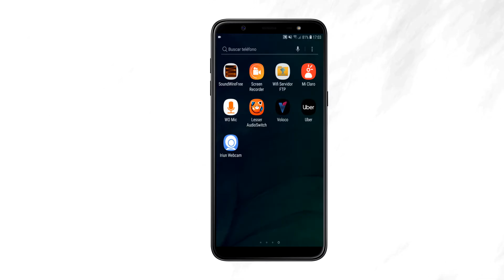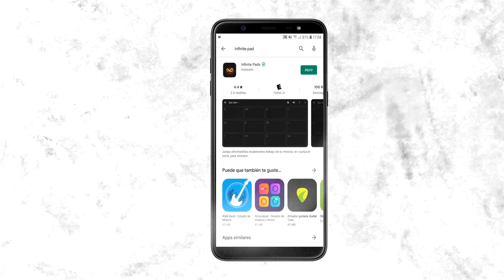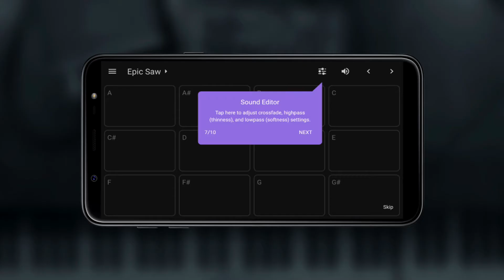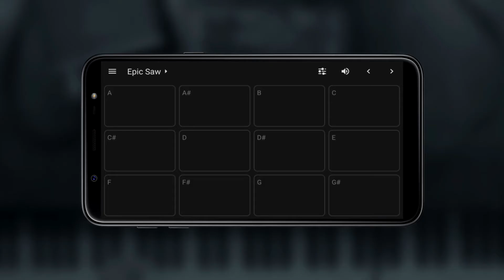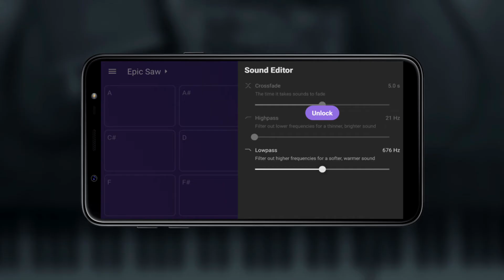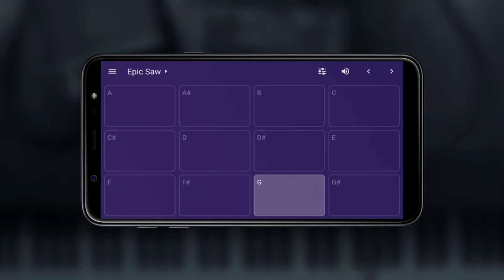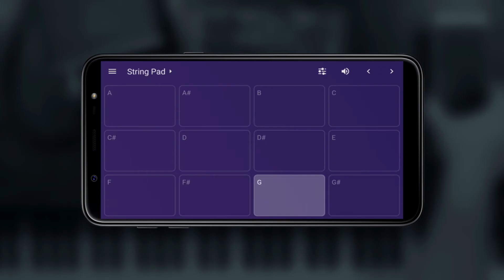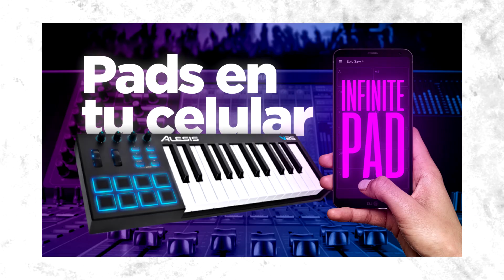PADS WORSHIP para tu Iglesia en tu celular | ANDROID APP GRATIS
En esta oportunidad les traigo un video sobre una APP para ANDROID llamada INFINITE PADS, una app que nos va a permitir reproducir PADS de apoyo durante nuestra presentación de música en vivo. Vamos a poder darle ese colchon de fondo a nuestro piano, guitarra ó cualquier instrumento. Una herramienta que nos va a permitir fluir y lograr un clima de adoración mucho más profundo.